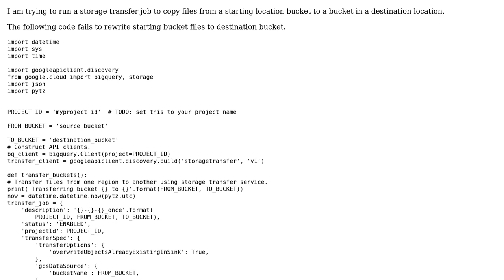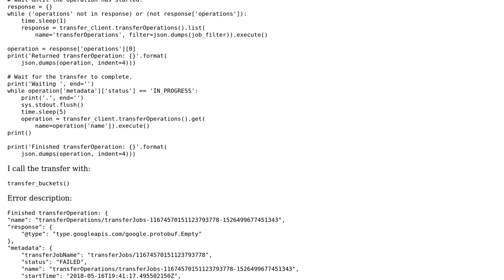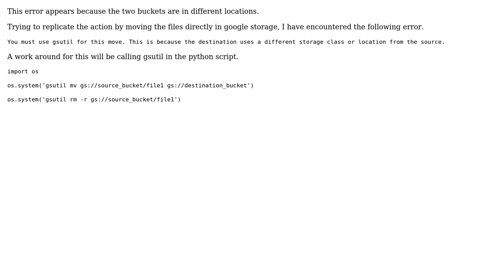Storage transfer job from one google cloud storage region to another with Python "Failed to...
Storage transfer job from one google cloud storage region to another with Python "Failed to rewrite object."

With thanks & praise to God, and with thanks to the many people who have made this project possible! You are responsible for your own actions.